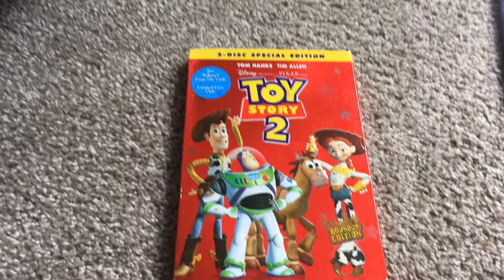Do you have this DVD #2